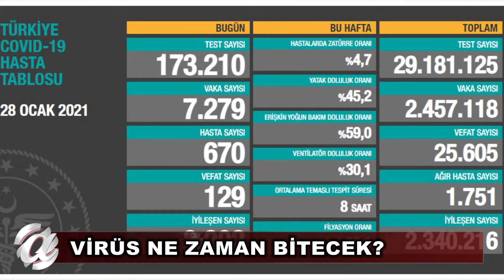(NEVŞEHİR) VİRÜS NE ZAMAN BİTECEK?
Düşen korona virüs vaka sayıları yeniden yükselişe geçerken, virüsün ne zaman biteceği merak konusu oldu.